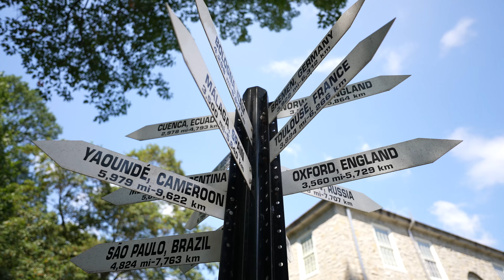Introducing the Burgess Institute for the Global Economy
Through practical learning experiences, rich mentorships, rewarding internships and extensive networking opportunities, the Burgess Institute for the Global Economy provides everything you’ll need to launch a successful career in business and finance—no matter what major you're pursuing.

Operating across academic disciplines, the Burgess Institute will expand the value of the Dickinson degree by exposing you to principles of the global business economy. You’ll gain a competitive advantage as you seek to make your mark in finance, banking, economics, business and related fields. And by its very nature, the institute will lay the leadership groundwork you’ll use far beyond your business career.